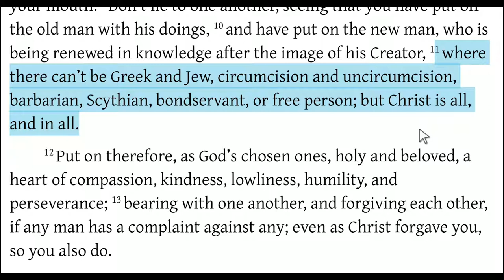One in Christ (Colossians 3:11)